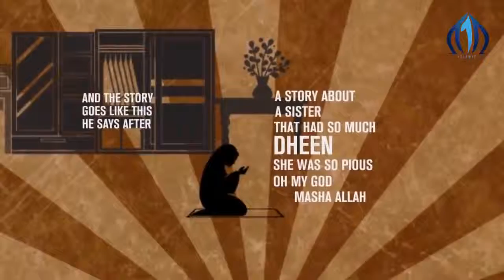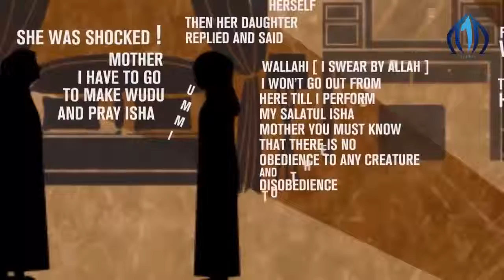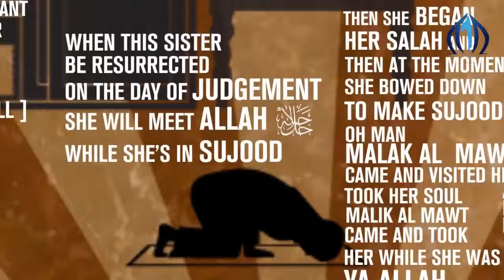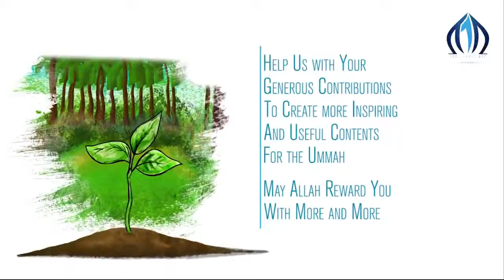The Pious Sister | Animated Story